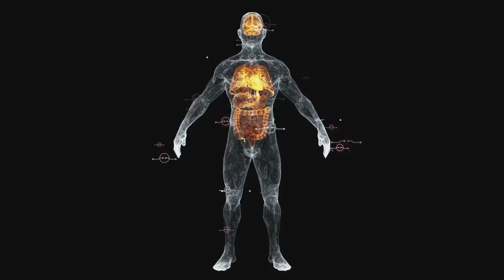आदमी के शरीर में कितने हड्डियां होती है | मनुष्य में कितनी हड्डियां होती हैं 206?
मानव शरीर में कितने हड्डियां होती है?
  आदमी के शरीर में कितने हड्डियां होती है,
एक मनुष्य के शरीर में कितनी हड्डियां होती हैं,
इंसान के शरीर में कितनी हड्डियां होती है,
हमारे शरीर में कितनी हड्डियां होती हैं,
हमारे शरीर में कुल कितनी हड्डियां होती है,
इंसान के शरीर में कुल कितनी हड्डियां होती है
के शरीर में कितनी हड्डियां होती हैं
अपने शरीर में कितनी हड्डियां होती हैं
मनुष्य के शरीर में कितनी हड्डियां होती हैं
अपने शरीर में कुल कितनी हड्डियां होती है
मनुष्य के शरीर में कुल कितनी हड्डियां होती हैं
हमारे शरीर में कुल कितनी हड्डी होती है
मनुष्य के शरीर में कुल कितनी हड्डी होती है
आदमी के अंदर कितनी हड्डियां होती हैं
आदमी के शरीर में कितनी हड्डी होती हैं
शरीर में कितनी हड्डियां होती हैं
kan ke haddi ka size kitna hota hia
manav sharir me kitne haddi hote hai
human body mein kitni haddiyan hoti hain
manav sharir me kon haddi chhoti hoti hai
insan ke sharir mein kitni haddiyan hoti hai
manushya ke sharir mein kitni haddi hoti hain
manushya ke sharir mein kitni haddiyan hoti hai
manav sarir ke ang,narayan sakar hari ji